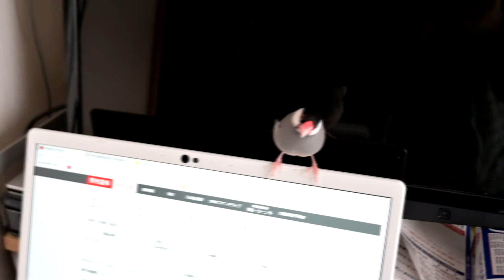【文鳥】つぶは家族で一番の寂しがりや。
本来群れで生活している文鳥。そのDNAには仲間と一緒にいる生活の心地よさが刷り込まれているようです。周りに人がいるときはとても楽し気でまとわりついてきます。囀りも楽し気。